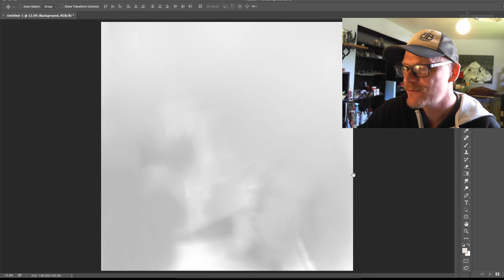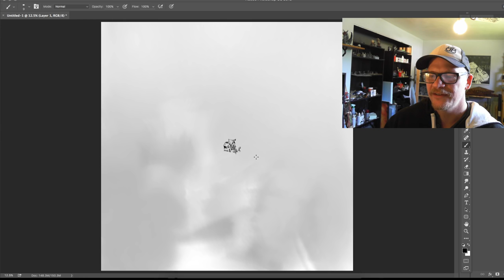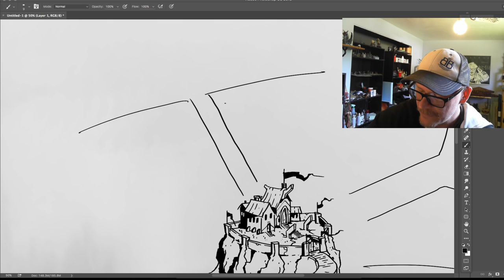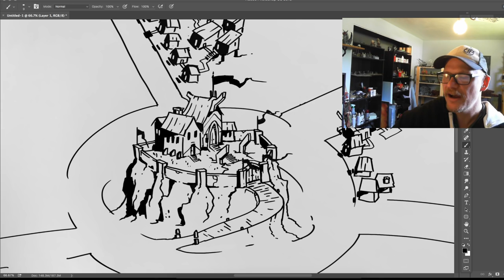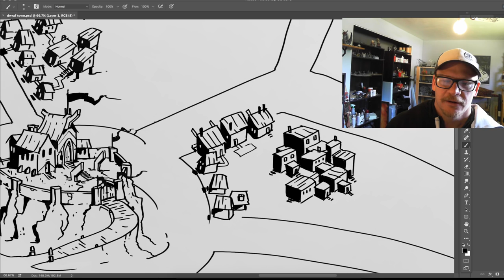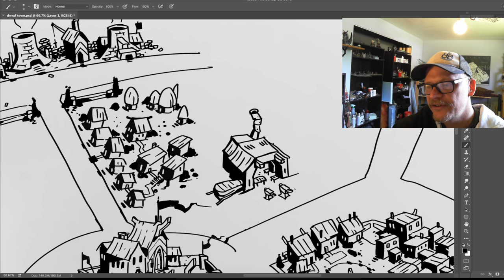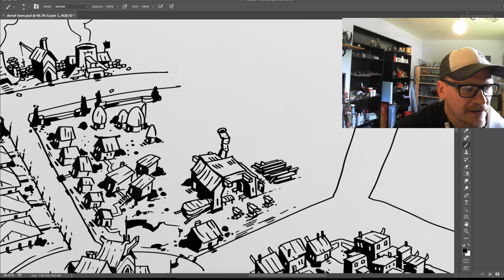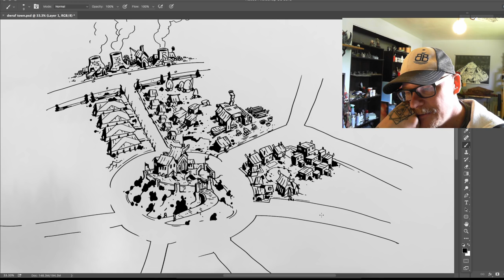Saturday Cardtoons! Mapping!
Join me as I do a pretty huge city map commission! So many little roofs...so many roofs...